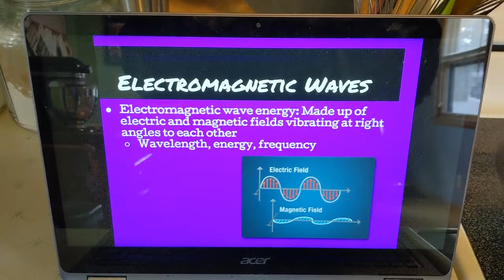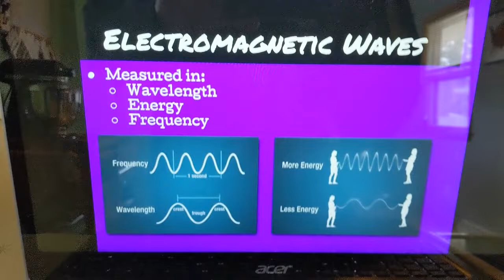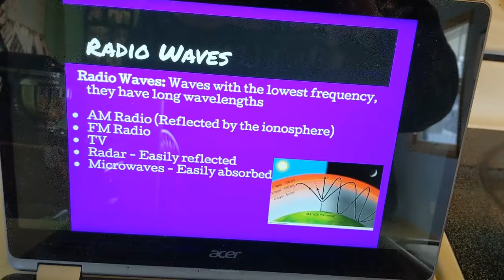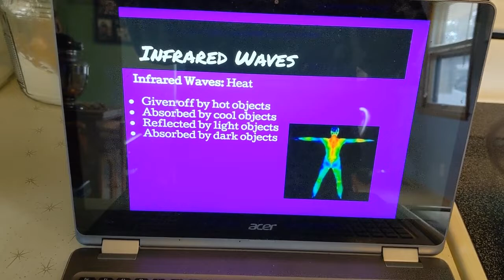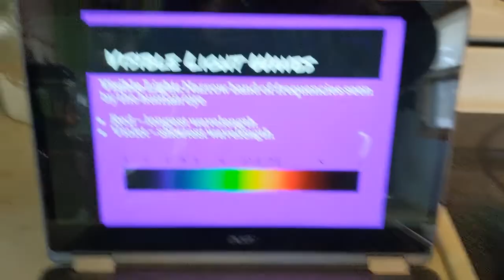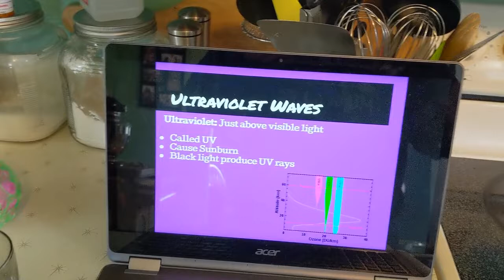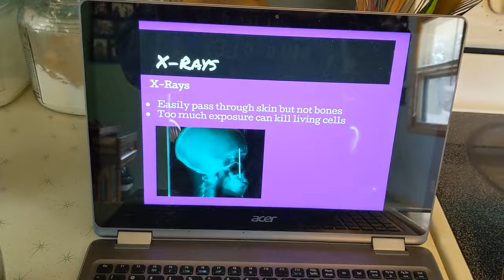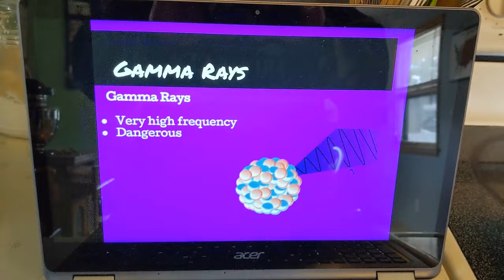Electromagnetic Wave Notes and Video examples